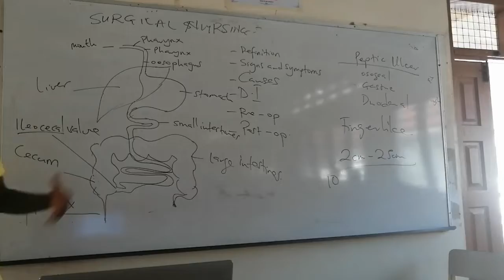Appendicitis Lecture 1 evans